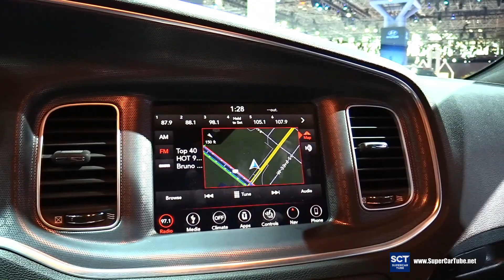2018 Dodge Charger R/T HEMI - Exterior and Interior Walkaround - 2018 New York Auto Show